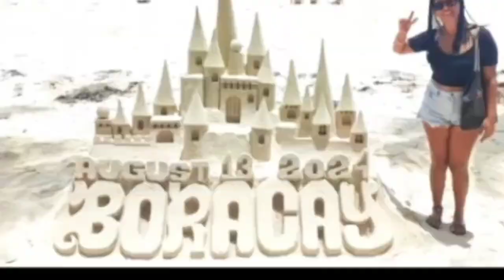I Survived The Scariest Train Street Trail Hanoi Vietnam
The special thing that attracts tourists is the residential area along the two sides of Hanoi Train Street, right next to the railway on the doorstep.

And the Thing is back in time. You can only go there if The Resident or the cafe owner Invited you.